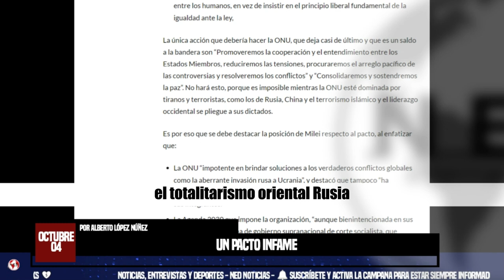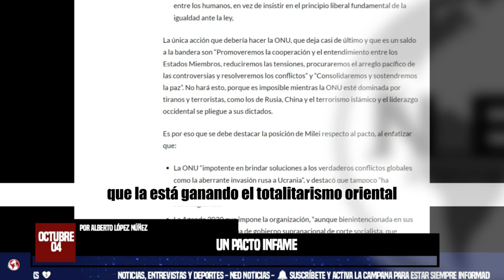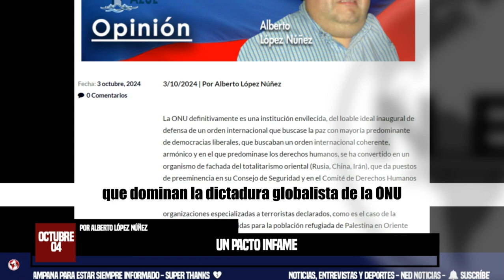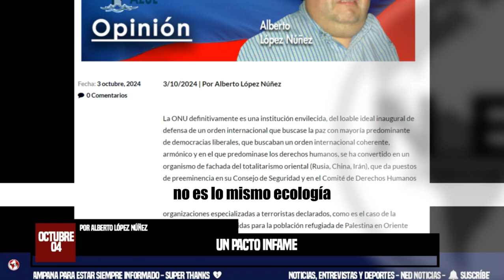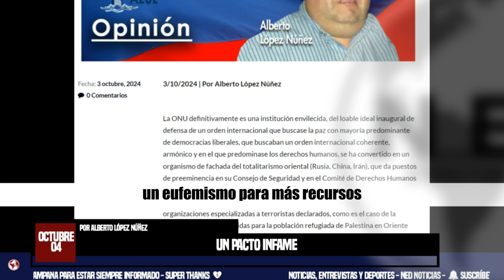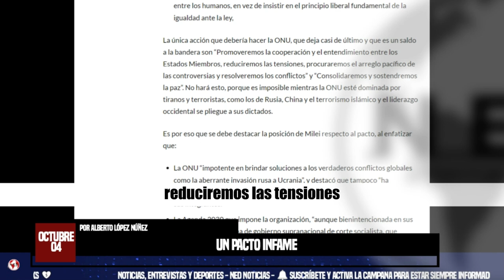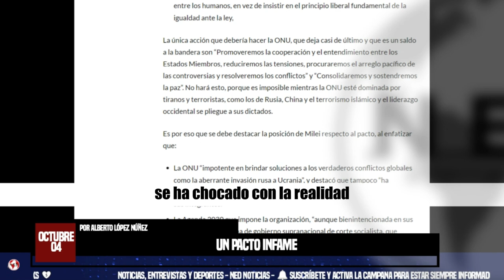UN PACTO INFAME 🌐🔴 Por Alberto López Núñez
La ONU definitivamente es una institución envilecida, del loable ideal inaugural de defensa de un orden internacional que buscase la paz con mayoría predominante de democracias liberales, que buscaban un orden internacional coherente, armónico y en el que predominase los derechos humanos, se ha convertido en un organismo de fachada del totalitarismo oriental (Rusia, China, Irán), que da puestos de preeminencia en su Consejo de Seguridad y en el Comité de Derechos Humanos a tiranías en las que precisamente no reinan estos sino todo lo contrario; no es capaz no sólo de defender estados democráticos como Israel...
Por Alberto López Núñez